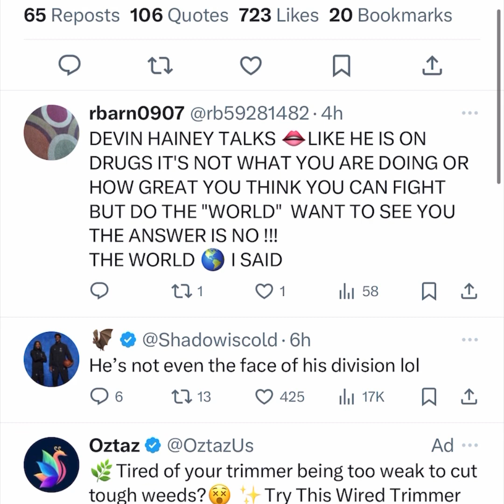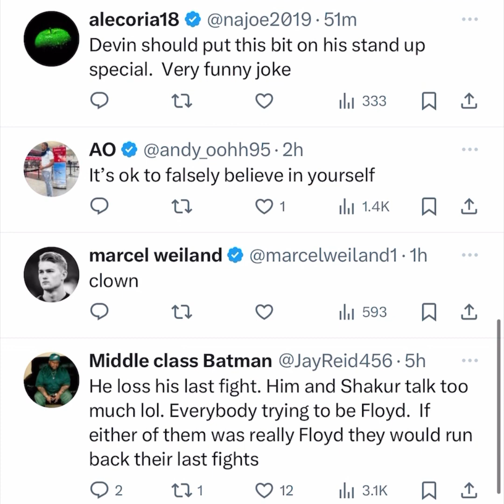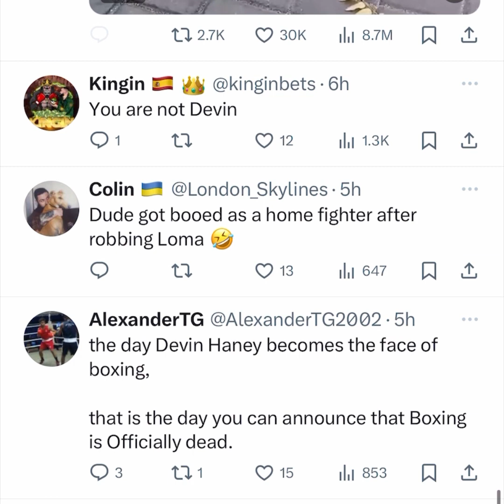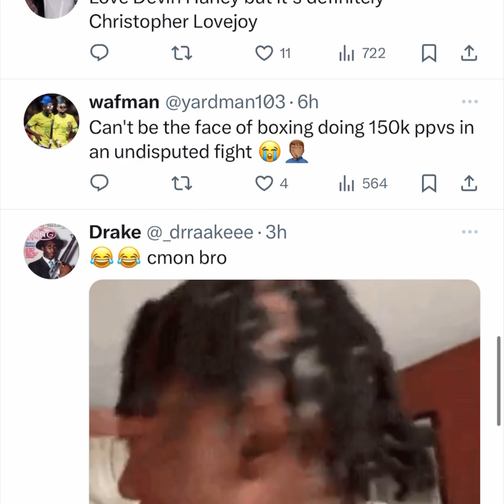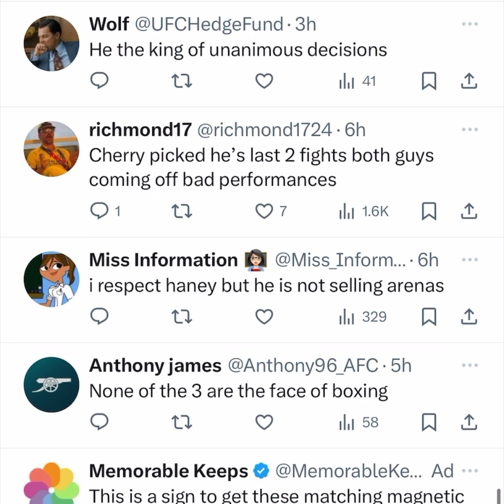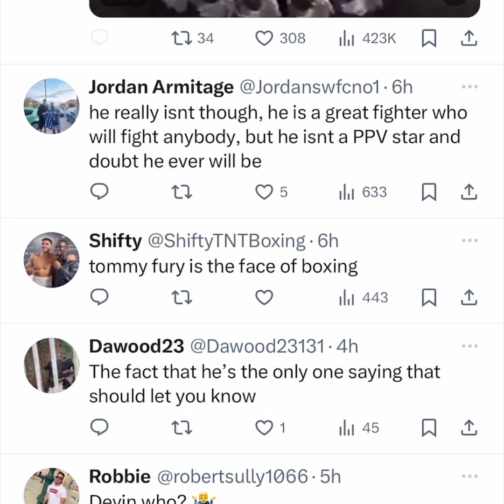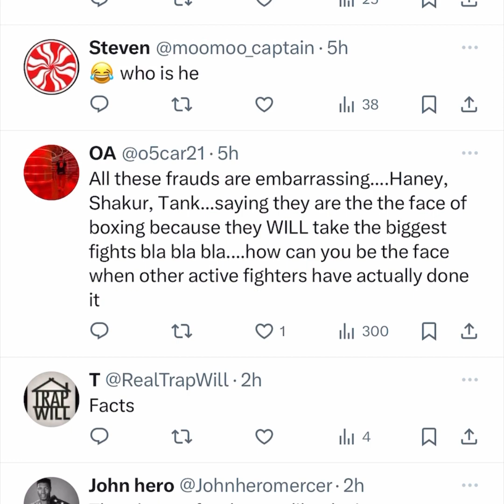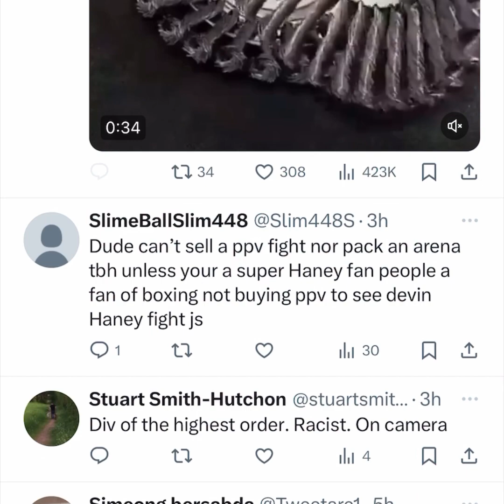Hahaha Devin Haney “I’m the face of boxing” no knockouts? no big money? no fan base? Million PPV?